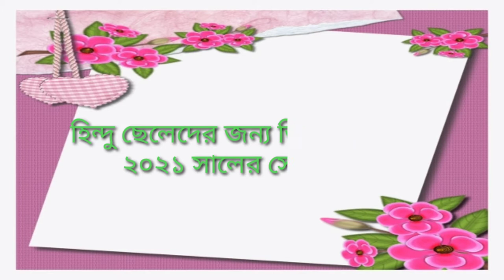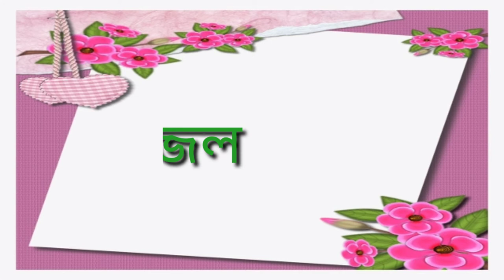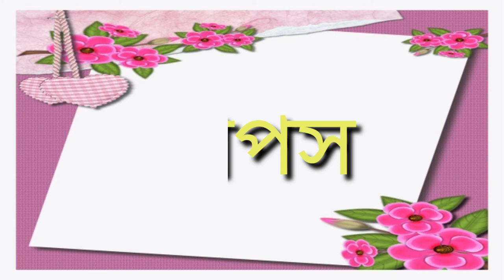হিন্দু শিশুদের জন্য তিন অক্ষরের ২০২১ সালের সেরা নাম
স অক্ষর দিয়ে বাঙালী ছেলেদের ২০ টি সেরা নাম

মুসলিম শিশুর সবচেয়ে জনপ্রিয় ২০টি সুন্দর অর্থবোধক নাম, যার প্রত্যেকটি আপনার পছন্দ হবে…
ত অক্ষর দিয়ে ছেলে শিশুর ১৫ টি ইসলামিক নাম ও অর্থ
ত অক্ষর দিয়ে মেয়ে শিশুর ১০ টি সেরা নাম ও অর্থ
ব অক্ষর দিয়ে ছেলে শিশুর ১০ টি সেরা নাম ও অর্থ
ই অক্ষর দিয়ে ছেলে শিশুর ২০টি ইসলামিক নাম ও অর্থ
জেনে রাখুন অন্য দেশের ১ টাকা সমান বাংলাদেশের  কত টাকা